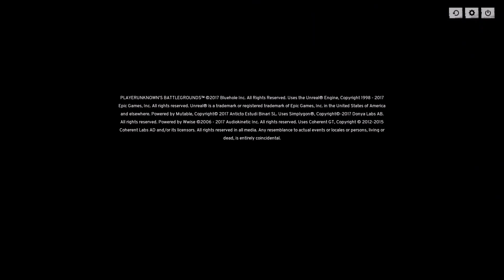PUBG #48 絶対絶命 Funny Moments PLAYERUNKNOWN'S BATTLEGROUNDS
Playing Games：
Minecraft、GTA5、Garry'sMod、ARK: Survival Evolved、CS:GO、RUST、Dead by Daylight、GangBeasts、Tower Unite、Besiege、BattleGrounds、CROSSOUT、Argo、Secret World、Colony Survival

My PC Spec：
i7-4790
GTX980
16GB RAM